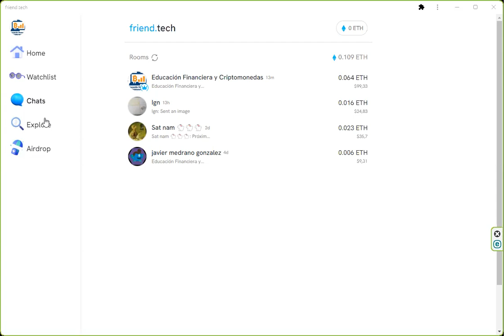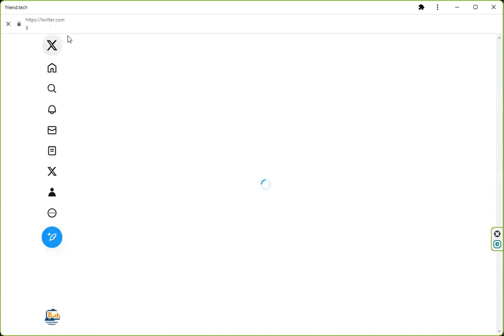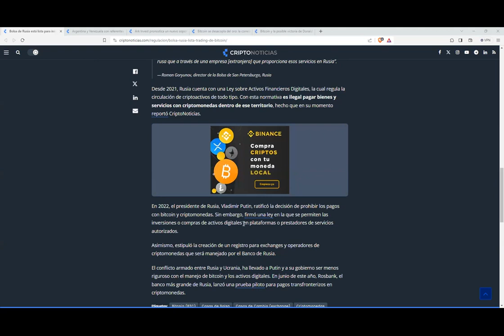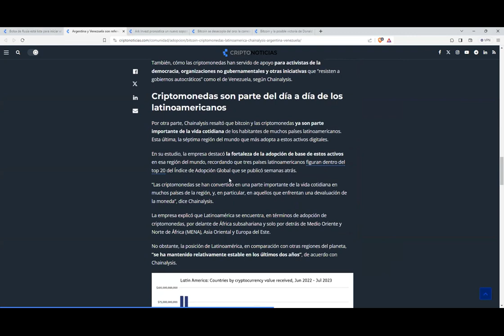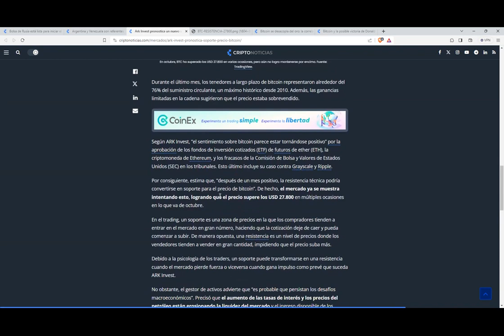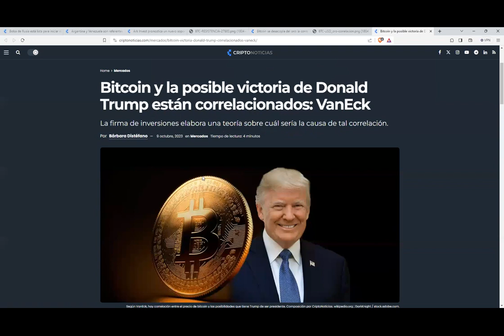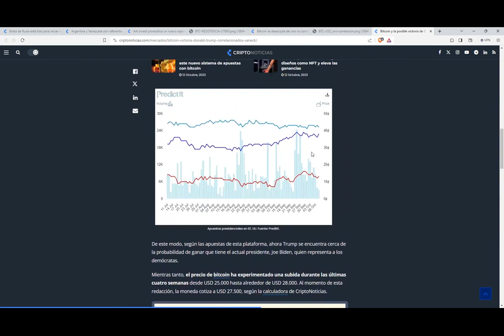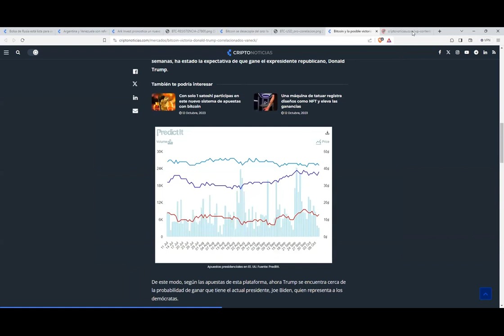Que Trump gane a Biden en las elecciones americanas es lo mejor que le puede pasar a bitcoin